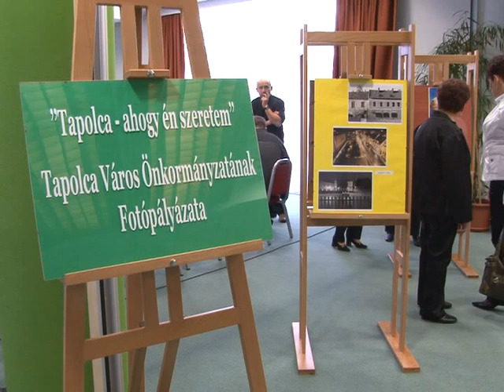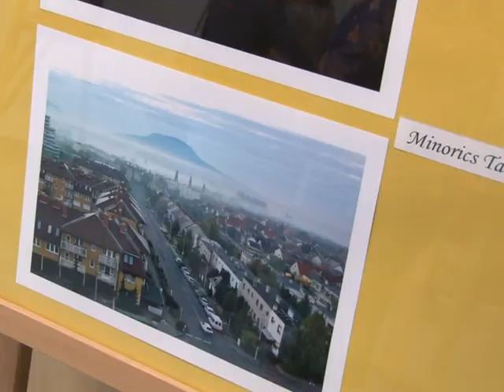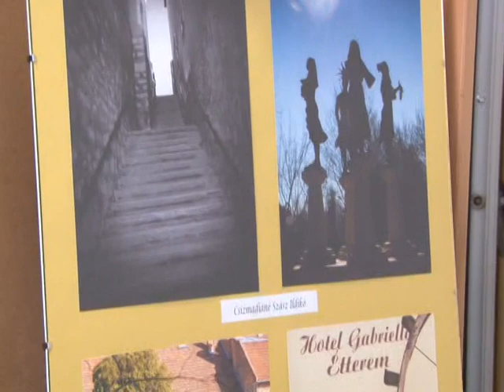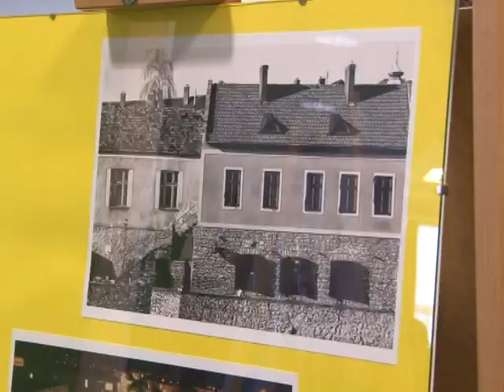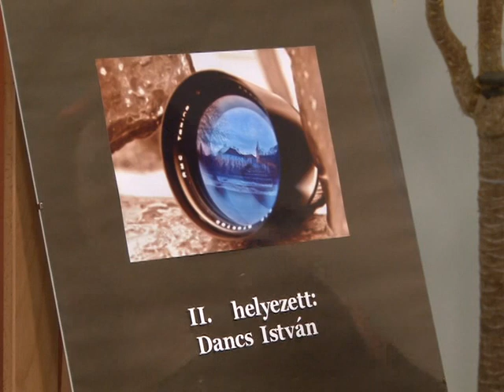Tapolca Város Napja 2012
Az újbóli várossá nyilvánítás  évfordulóján bemutatták a Tapolca - ahogy én szeretem című fotópályázat legjobb képeit, majd Császár László polgármester beszéde után Díszpolgári kitüntetések átadása következett.